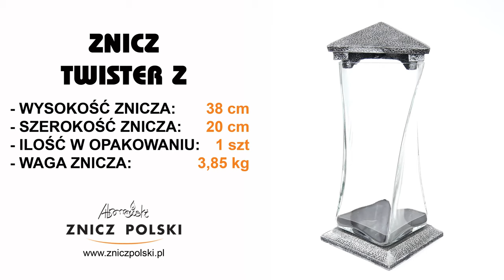Gustowny dekoracyjny znicz plenerowy. Artystyczny lampion na wszystkich świętych. TWISTER Z SILVER